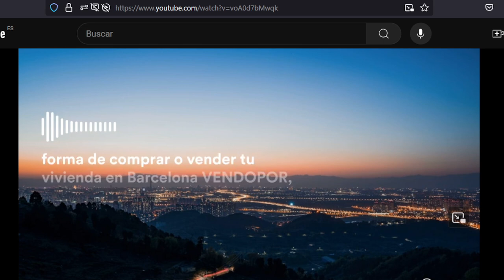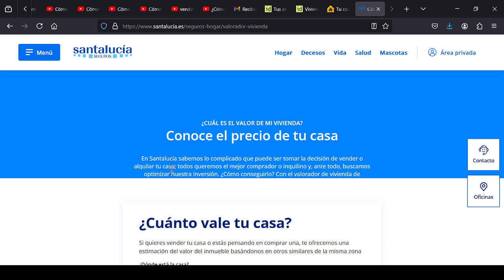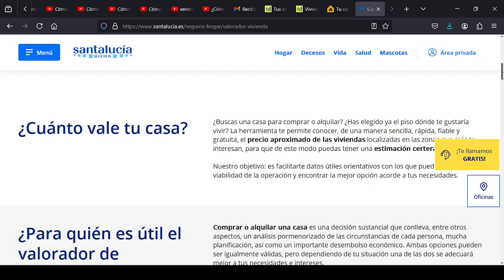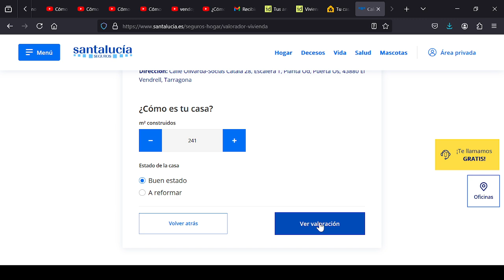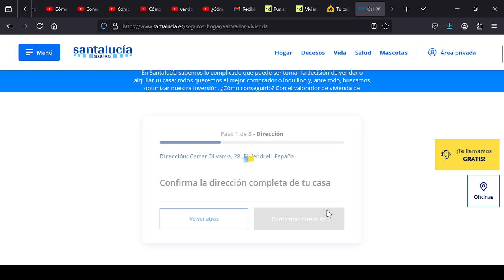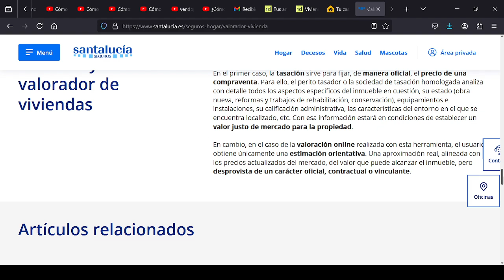¿Cómo Valorar Casas Pisos Viviendas Gratis y Hacer una Valoración con Seguros Santa Lucia?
¿Necesitas conocer el precio de venta o compra de un piso o casa? ¿Quieres conseguir una valoración gratis de una vivienda o propiedad? ¿Cómo realizar una valoración gratuita con Seguros Santa Lucia? Aquí te enseñamos a valorar una vivienda con Seguros Santa Lucia, en este caso una Casa de la Calle Olivarda 28 de El Vendrell para un cliente que la quiere comprar. Aunque lo puedes realizar con cualquier propiedad en España.¿Necesita vender o comprar una vivienda en Barcelona o Tarragona? ¡Nosotros le ayudaremos con una valoración precisa y ajustada para una correcta CompraVenta de Viviendas.